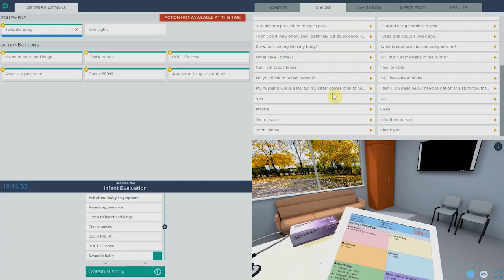Indiana University: Improving nursing education through virtual reality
At the IUPUC Simulation Center, IU School of Nursing students use virtual reality technology to practice clinical scenarios.